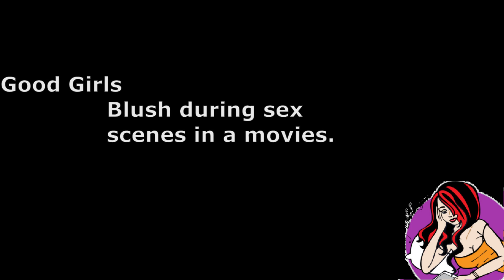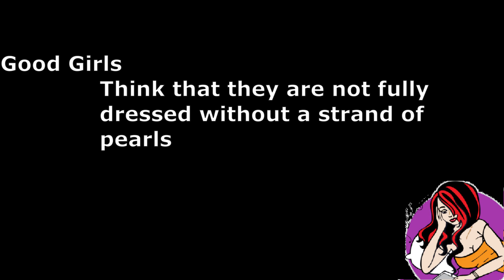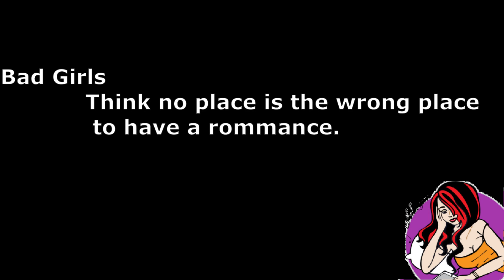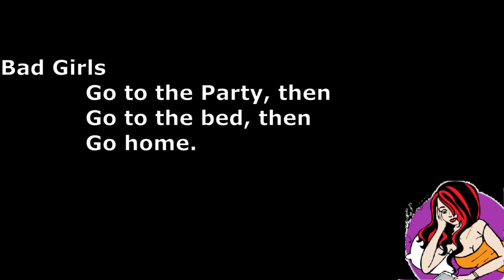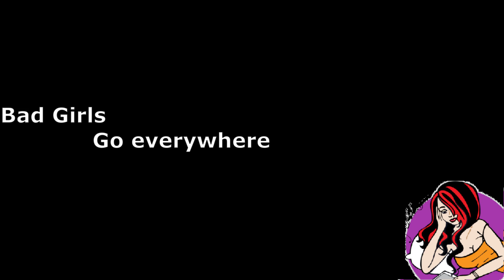Powerful Quotes about Difference Between Bad and Good Girls: Never Marry a Woman Who...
Powerful Quotes: Difference Between Bad and Good Girls: Never Marry a Woman Who had sex With
THE MOST Powerful Quotes, Advices and Thoughts from Swami Vivekananda that will change your life
GOOD GIRL vs BAD GIRL || Sibbu Giri || Aashish Bhardwaj
GOOD Girl vs BAD Girl …
GOOD GIRL VS BAD GIRL | TYPES OF GIRLS AT SCHOOL | Funny Life Situations by 123 GO Like!